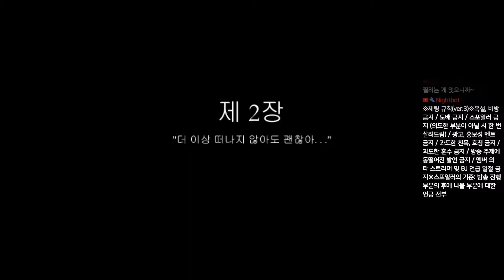[다규&명자] 파인딩 파라다이스 (Finding Paradise) Ep.13 페이와 콜린의 멀어진 사이. 그리고 잠시 현실로.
파인딩 파라다이스 (Finding Paradise)          제작: Freebird Games님
게임: 스토리 / 감동 / 알만툴 / 드라마

게임 신청은?